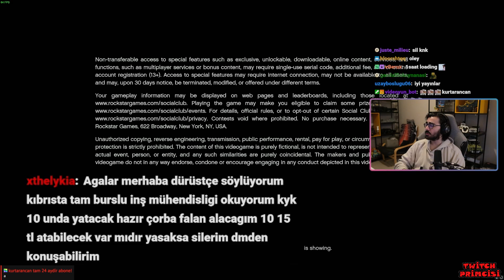Videoyun-10 Aydır Chatinde Dilenen Çocuğun Mesajlarını Okuyor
Videoyun Batuhan Bozkan 10 Aydır Chatinde Dilenen Çocuğun Mesajlarını Okuyor